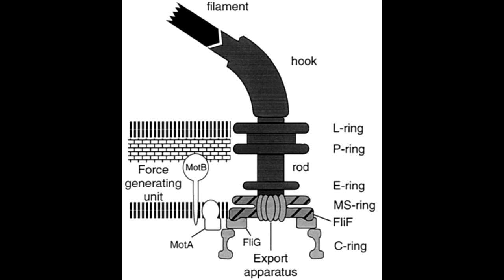Destiny Lab "DIG"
from the new album "Shift Your Paradigm"

SCROLL TO BOTTOM FOR LYRICS!!

You can support what we do by buying all 4 of our cd's for only $25 which includes 54 songs in all Or download our music through CD Baby, Itunes, Amazon and most other digital sites.

Destiny Lab has been behind the scenes for decades preparing this music for this day and age, and now is the time for it to be shared with the masses. Special thanks to Waslyk Productions for helping to create this official Destiny Lab video.

In Darwin's time he believed that there was such a thing as a SIMPLE single celled organism. The tools of his age could not show the incredible complex designs that can now be observed within the microscopic world. We now now know that there is no such thing as SIMPLE life and that all of Creation bares the fingerprints of an incredibly intelligent Creator. We now can observe complex machinery such as the flagellum motor that can rotate over 100,000 rpm. and instantly reverse. mankind makes nothing equivalent to this technology.

Thanks to Waslyk and Prophestyle Productions for putting this video together.

Lyrics:
DIG TO REVEAL THE ROOTS OF TECHNOLOGY
DIG TO SEPARATE TRUTH FROM MYTHOLOGY
DIG TO UNVEIL A MODERN DAY MYSTERY
THIS COULD CHANGE THE COURSE OF HUMAN HISTORY

HAVE YOU HEARD OF THE FLAGELLUM?
A NATURAL ENGINE POWERED BY A PROTON MEDIUM
IT'S A MOTORIZED BACTERIUM
THAT ROTATES UP TO 100,000 RPM
THAT'S ROTATIONS PER MINUTE
AND IT CAN INSTANTLY REVERSE WE MAKE NOTHING EQUIVALENT
ONE MILLIONTH OF AN INCH IN DIAMETER
EVERY THING MAN MADE IS INFERIOR
TO THIS SUPERIOR TECHNOLOGY
SEE THE HANDIWORK OF GOD IN MOLECULAR BIOLOGY
IRREDUCIBLY COMPLEX
IF ANY ONE PARTS REMOVED IT WOULD NOT EXIST
ANALOGOUS TO A MOUSETRAP IT CANNOT
SNAP WITHOUT CORRESPONDING PARTS THAT REACT
NO TRANSITION COULD SURVIVE TRANSFORMATION
MUTATIONS GAIN NO GENETIC INFORMATION

SPEAK THE LANGUAGE OF GENETIC CODE
EXPLORE THE PROGRAMMED SEQUENCE OF THE HUMAN GENOME
MORE IMPRESSIVE AND PERPLEXING THAN EXPECTED
LIKE HIEROGLYPHICS READ BY A DYSLEXIC
CAN WE UNDERSTAND THE BRAINS INNER DYNAMICS
TRAIN A DOG TO BE AN AUTO MECHANIC
BECAUSE THAT'S A GOOD ANALOGY
NEVER BEGIN TO IMAGINE ALL THE DEPTHS OF HIS MAJESTY
CREATED INSTANTLY AND MAGICALLY
THROUGH WHAT IS MADE WE EXAMINE DIVINE INGENUITY
FROM THE HANDS OF THE MOST HIGH
FROM THE LAND TO THE SEA THE ENDS OF THE SKIES
IT BOGGLES MINDS WHAT CANNOT BE SEEN WITH THE NAKED EYE
LIKE THE GYROSCOPES IN A HOUSEFLY
LETS BIOMIMIC THESE AGILITIES
AND MAKE A JET PLANE THAT FLIES WITH THE SAME CAPABILITIES

READ MY DNA SEQUENCE IF YOU CAN THEN YOU
UNDERSTAND IM PROGRAMMED TO BRING THIS
TAKE A TRIP INSIDE MY HELIX AS I GUIDE YOU
WE SPIRAL TO THIS BEAT FROM GENETIX
STICK TO YOUR BRAIN LIKE THE SURFACE GECKO FOOT
REVERBERATE AND PULSATE LIKE AN ECHO WOULD
PREDESTINATED PROTOPLASM BREATHING BIONICS
ATOMIC PARTICLES VIBRATE AND SPASM
HARNESS THE POWER OF ELECTRONS TO MICROSCOPE
OUT THE PROOF ANALYZE LIKE JIMMY NEUTRON
CURIOUS HOMOSAPIEN
OBSERVE THIS WORLD THROUGH THE EYES OF AN ALIEN
MOVING LIKE ROBOTIC AUTOMATONS
DESIGNED LIKE ROBOTRON
WE ARE MECHANICAL PHENOMENONS